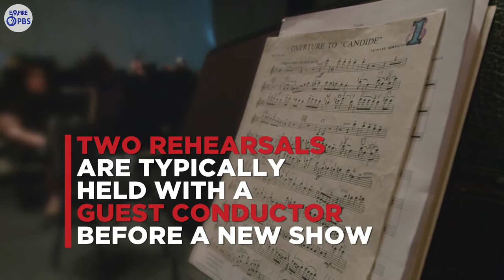SOTS | Symphonic Landscapes feat. Wesley Alfvin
We visit the San Bernardino Symphony Orchestra during their rehearsal for some behind the scenes footage and interviews highlighting key individuals who play a crucial role in the symphony's performance as they pay tribute to the late, great Gene Kelly.